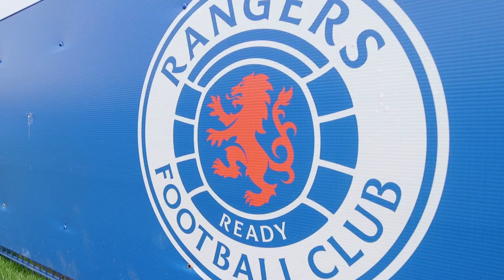TRAILER | Scott Arfield | 29 June 2022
RangersTV caught up with Scott Arfield in a walk and talk interview.